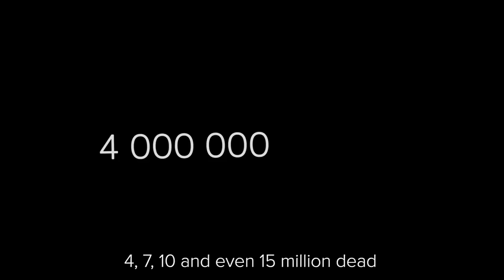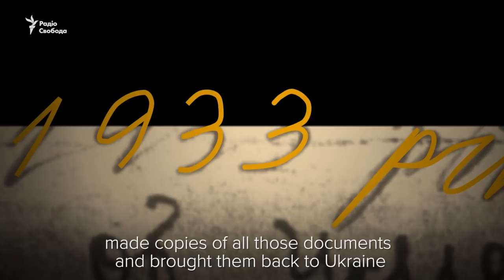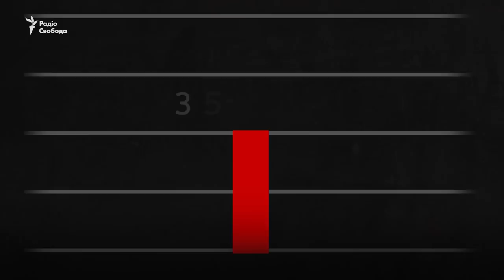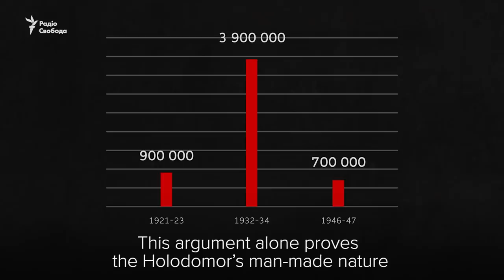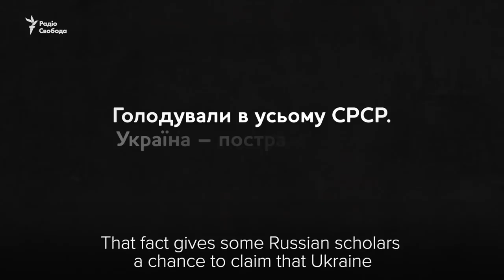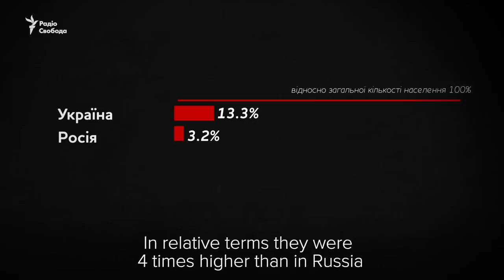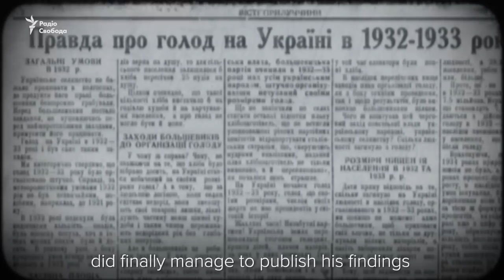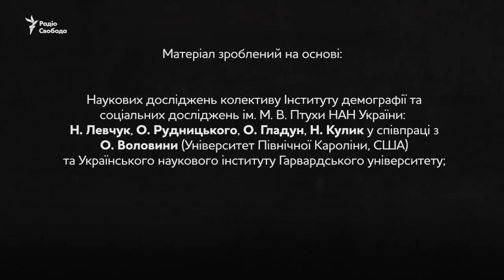Holodomor: The Real Number of Its Victims and Evidence of Its Man-Made Nature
A video produced by Radio Free Europe/Radio Liberty (RFE/RL).

Holodomor: The Real Number of Its Victims and Evidence of Its Man-Made Nature (video in Ukrainian with English subtitles).

Вбиті Голодомором: реальна кількість жертв та докази штучності .